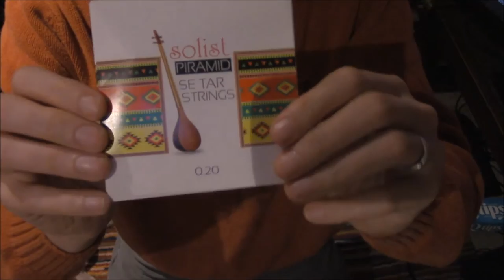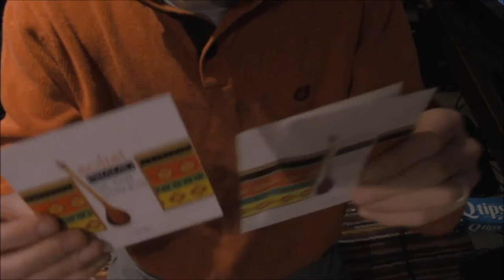restringing and tuning a setar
in english, tuned to, CCGC, creative commons, toronto